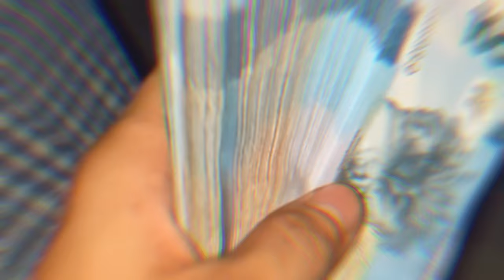Kreigh - LAMONA ft. Chno, AC, CRLZ (OMV)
LAMONA

Written by: Kreigh, AC, Chno, CRLZ
Recorded, Mixed & Mastered by: CRLZ // ECP
Video, Shot by: CRLZ